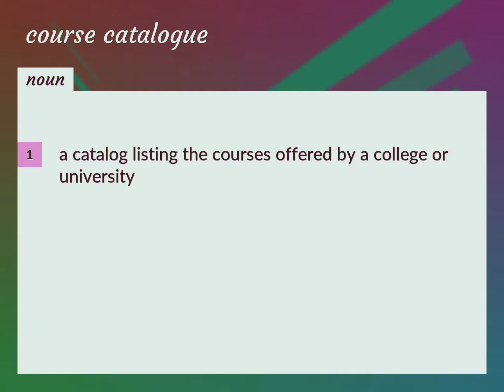Course catalogue | meaning of Course catalogue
What is COURSE CATALOGUE meaning?